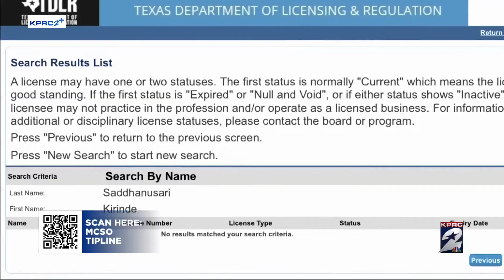Manager speaks about former salon employee arrested for sexual assault after performing massage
We are getting new details about the allegations against Kirinde Saddhanusari, a man who worked at a massage salon in The Woodlands and was arrested after a client accused him of sexual assault.